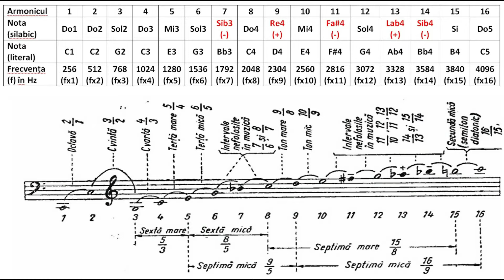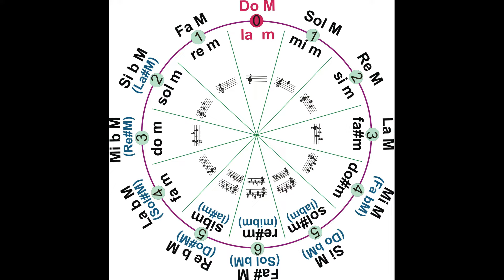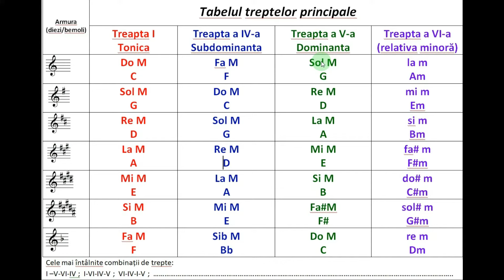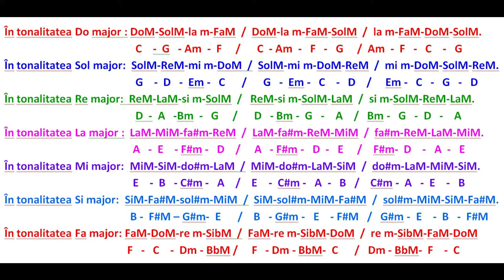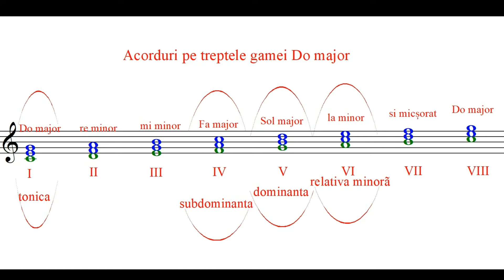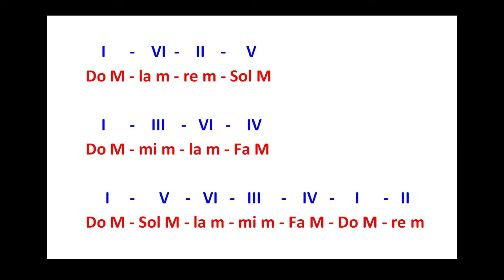Cum sa afli acordurile unui cantec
Explicații despre cum se poate afla armonia sau acordurile  dintr-un cântec
Exerciții pentru orgă și chitară
Serii importante de acorduri folosite în muzica actuală
Exemple scrise în mai multe tonalități
Antrenarea urechii pentru descoperirea acordurilor